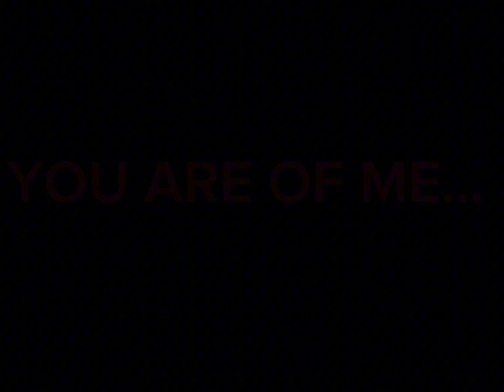I’LL MAKE YOU SAY HOW PROUD YOU ARE OF ME(vii’s villain arc+kinda cringe)